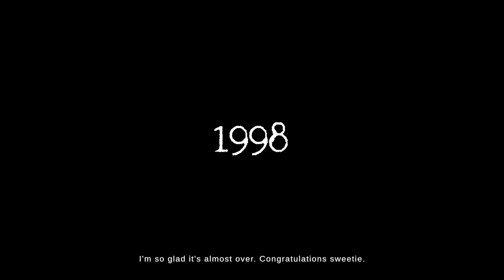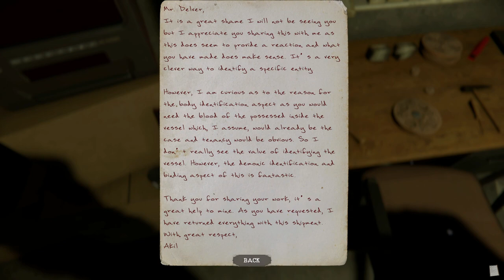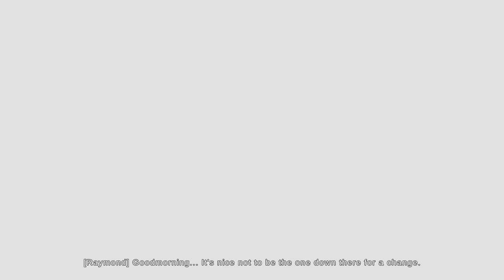The Mortuary Assistant (FULL GAME)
The Mortuary Assistant, the horror game taking the internet by storm. And today, you get to frustratingly watch as I completely butcher a playthrough of it. Enjoy.